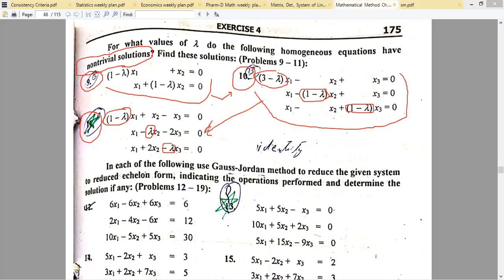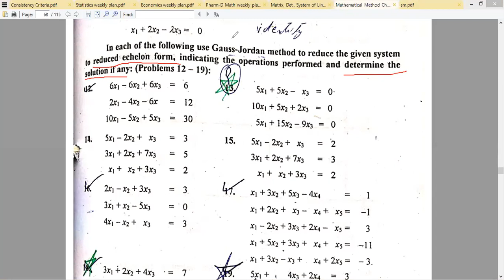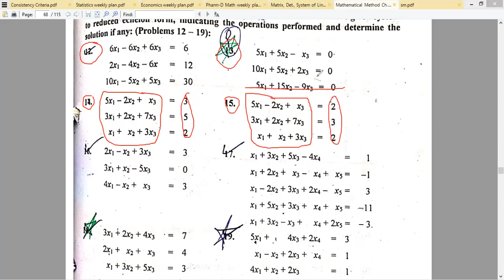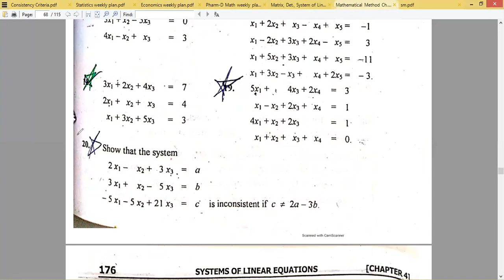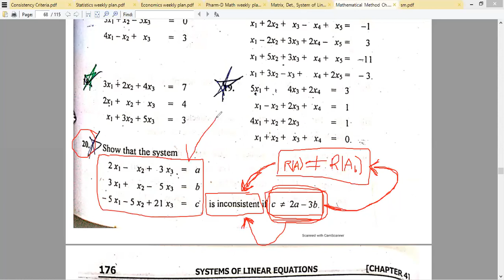Reduce System of linear equations into Reduce Echelon Form (Lecture#19, 17-11-2020, Method & Vector)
How to reduce the given System of linear equations into Reduce Echelon Form